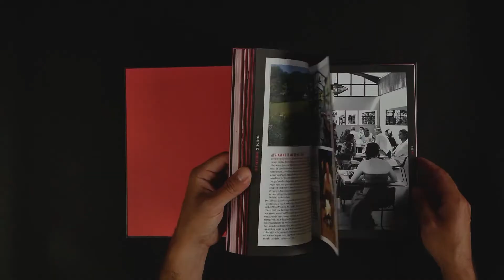Likoké on tour - Piet Huysentruyt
In het najaar van 2017 vertrok sterrenchef Piet Huysentruyt samen met zijn team op wereldtournee. Bedoeling was om de geest van zijn restaurant Likoké terug te brengen naar Afrika, waar Piets ouders vroeger een koffieplantage hadden.

De culinaire tocht startte in Kortrijk, Piets geboorteplaats, waar hij samen met de befaamde tv-kok Jeroen Meus kookte. Daarna stelde de ploeg de keuken van Likoké voor aan de grootste chefs en restaurants van Japan, Bali en Singapore, om dan uiteindelijk te landen in Zuid-Afrika.